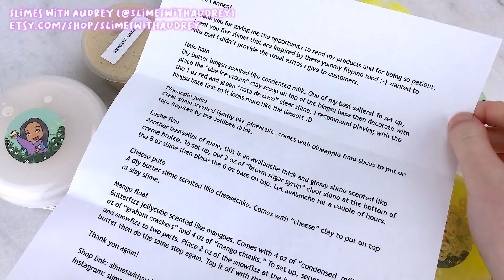SATISFYING SLIME ASMR | Underrated Slime Shop Unboxing :)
SLIME ASMR UNBOXING of some underrated slime shops :) @valkyrieslime, @eggie.slime, & @slimeswithaudrey ~ hope you enjoy!

Restock July 11th, 2PM PST

0:00​ Intro
0:30 Valkyrie Slime
0:52 Maized & Cornfused
2:01 Dryad's Saddle
3:13 Desert Terrarium
4:23 Stormy Hibiscus
5:34 Pegasus
6:42 Karma Chameleon
7:48 Eggie Slime
8:11 Frozen Heart
9:21 Eggie's Pops
10:33 Usagi's Crunch Cake
11:43 Cherrie Cordial
12:55 Deluxe Heart Waffle
14:01 Shammie Shake
15:09 Slimes with Audrey
15:20 Mango Float
16:29 Halo Halo
17:39 Pineapple Juice
18:48 Cheese Puto
20:10 Leche Flan
21:42 Tysm for watching 💖